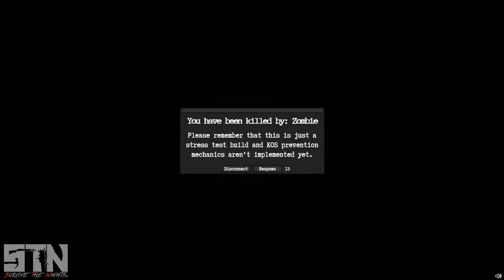Survive the Nights - First Impressions & Early Game Experience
Live streams, first impressions and let's plays daily/weekly. Key provided by developer/publisher, all views are my own as per usual.  Check out my Hot Streaming playlist at the end of the video. Interested in any particular game? Post a comment and tell me about it!

“This unlisted release is essentially a soft launch of a pre-alpha build as we continue to prepare for a full-featured public early access release. This release has been organized to provide access to all those who have pre-ordered the game along with anyone who would like to help further development.

Please be aware that you are buying into a game that is in it’s early stages of development! Survive the Nights will be continually improved and we will not abandon this project. Some features are very rough and will likely contain MAJOR bugs! The majority of the game needs polishing.

We’re a small team of dedicated developers. Over the last two years, we’ve gained a lot of knowledge and have made great progress. Survive the Nights has been through two rounds of public pre-alpha testing which mostly focused on our networking and general backbone.

“Survive the Nights is a very ambitious project. We have amazing ideas for the future. We’re attempting to create a realistic interactive world - a vision of both the development team’s and the community’s zombie apocalypse brought to life.

What we’d like to do moving forward -
Expand electrical systems to include full power to the island - The island currently features a massive power station and it has been designed with functionality in mind. The power stations will supply power to substations which can power entire towns.

Expand the tool system - We’d like to incorporate power tools and additional tools into the game to make fortification and vehicle modification a quicker process.

Expand on crafting - With the community help, we’ll expand on all of the crafting categories such as designing and implementing anything that suits the gameplay and is backed by the community.

Additional Vehicles - One our goals is to expand on “mobile survival” such as adding box trucks and eventually trailer trucks which could make for an excellent mobile survival experience.

Additional Weapons- Weapons will stay civilian based while not adding anything too over the top when it comes to military weaponry. We’d love to hear your ideas for craftable weapons.

We love gathering community feedback. As our current backers can tell you, we’re rather active on the forums and always browsing for great ideas.”

“We consider these pre-alpha early access builds to be our "base” - something to perfect and improve as we move forward. We feel that the game can be enjoyable in its current state. A lot of the features shown in our concept videos are working and a lot aren't. We look forward to your assistance in squashing bugs and improving Survive the Nights as we move into the future.

Here's a small list of what's not in the project

There are currently quite a few features missing from this build.

- There are no fortifications, you can not yet secure a structures windows. You can only lock doors both exterior and interior along with containers.

- There are no vehicles

- There's no farming

- There's no temperature system

- No power tools

Many features are in their infancy and need a community to help balance. The servers will not be reliably persistent. These pre-alpha builds will focus on core survival mechanics and zombie behavior.”
“We don't expect the price to drop but there’s a possibility that the price may increase as we near a more polished game.”

SOCIALS